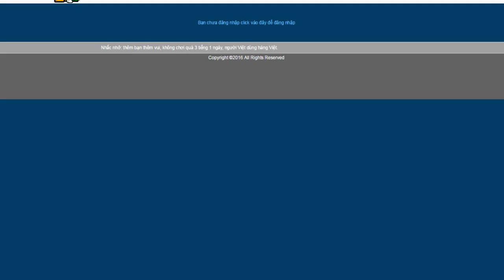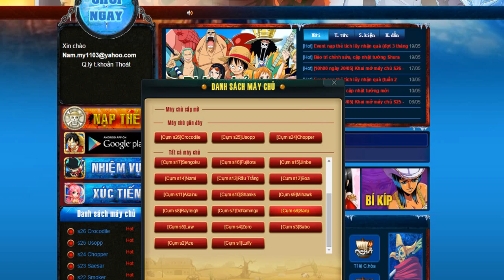Bình Luận Game Vua Hải Tặc Test Doflamingo Haki Và Cái Acc Khủng Khiếp Nhất Là Đây :)))